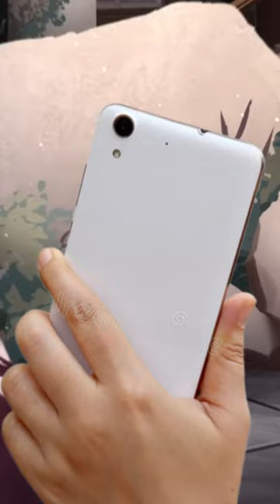I love moms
YouTube Clips: @PorcelainMaidClips
VODs: @PorcelainMaidVODs